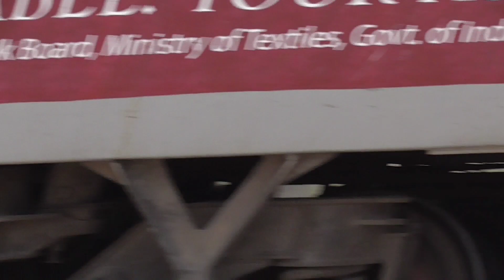|| DOUBLE LINE TRAINS||SECUNDERABAD-MAHBUBNAGAR | INDIAN RAILWAYS | TheRailgram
New Double Line Trains Secunderabad- Mahbubnagar

Gollapalli to Divitipalli newly laid Double Railway  Line CRS Inspection conducted on 30/03/2022. Gollapalli to Mahbubnagar Railway Electrification CRS inspection at a distance of 25kms Conducted  on 30/03/2022  With this entire Secunderabad - Mahabubnagar at a distance of 113 kms Railway Line Doubled and Electrified line.

Trains Index :

12648 Hazrat Nizamuddin - Coimbatore Junction KONGU Superfast Express with KJM WDP4D 40278 + Piggy backed KYN WAP7 37488 DEEP SHAKTI

17021 Hyderabad - Vasco-da-gama Weekly Express with MLY  WDG3A Twins 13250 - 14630

17023 Secunderabad Junction -Kurnool City Tungabhadra Express
with WDG3A  Twins 13443 + 13257